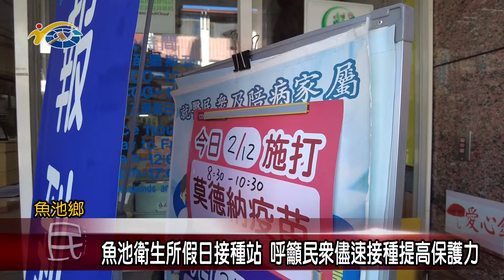20220214 民議新聞 魚池衛生所假日接種站 呼籲民眾儘速接種提高保護力(縣議員 王秋淑)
為了方便民眾接種疫苗，魚池鄉衛生所辦理假日接種站，希望增加便民性，鼓勵民眾前往接種。縣議員王秋淑感謝醫護人員的用心，犧牲假日時間來為民眾服務，也提醒民眾，施打疫苗是提升保護力最好的辦法，呼籲民眾要儘速完成疫苗施打。